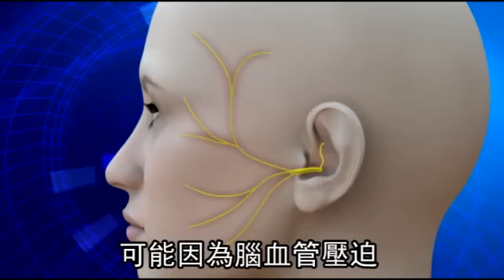牙痛不一定是蛀牙 當心三叉神經痛搞鬼--蘋果日報 20151111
【動新聞╱台北報導】牙痛不一定是蛀牙惹得禍！一名六十歲的婦人長期牙痛，輾轉看了多家牙醫、拔了三顆牙齒還是沒解決，後來轉往神經內科看診才知道是三叉神經痛搞鬼。醫師表示，三叉神經痛可能是腦血管壓迫神經或其他不明原因造成，可透過藥物控制疼痛，或以手術、神經阻斷術解決，才能擺脫疼痛。